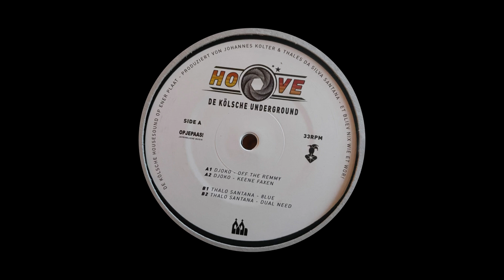Kolter - Keene Faxen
Kolter - Keene Faxen [HOOVE]

Artist: Kolter
Release Date: July, 2020
Genre: House, Deep House